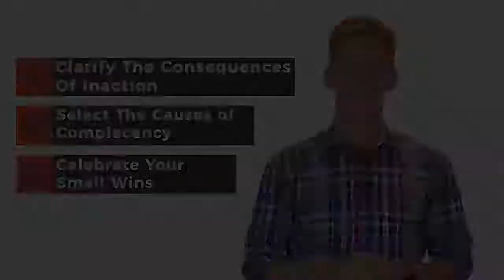Create a Sense of Urgency and Take Massive Action - Scott Welle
Text OUTPERFORM to 38470 for a free bonus and to join our movement

VIDEO SUMMARY:
There are two different ways that you can create urgency: internally and externally. Most people are familiar with an external form of urgency where you have external pressures and these external forms of urgency guiding your behavior. Is that important? Yes. But if you look at Outperformers and how they're able to be successful and achieve a lot day in and day out is they found a way to create an internal form of urgency that's irrelevant to all these external pressures and deadlines and demands.

There are three ways that they do this:

1. Clarify the Consequences of Inaction

This preys on a powerful psychological principal where a fear of loss is always going to be greater than the strength of gain. In other words, you're not necessarily thinking about what you'll gain by achieving something, but you thinking about what you'll lose if you don't achieve it.

It's looking at it and saying, if I don't work hard early what is that going to cost me, or what are the consequences of that in action? I'm going to have to work so much harder towards the end? I'm going to have to see my family less? I might not hit my quota? I might not get my bonus?

There are always consequences to inaction. If you can have that in the forefront of your psychology, it's going to be a very powerful thing to get you motivated and to help you create urgency towards whatever you're looking to achieve or accomplish.

2. Select the Causes of Complacency

Usually, this is the people you surround yourself with. Maybe you heard me talk in another video about the “Big 5” where typically the average of the five people we are closest to. It's very seldom that you're going to find that you probably don't have a to of urgency in your life, but all of the people you're surrounding yourself with have a high amount of urgency in theirs.

If I'm a little bit complacent, the people around me are probably complacent as well. It's actually taking a step back and saying, “who am I surrounding myself with and are they pulling me up or are they kind of keeping me right where I am?”

3 - Celebrate Your Small Wins

It's very difficult to create urgency towards something that seems very far away. What Outperformers are phenomenal at is they're able to take their long-term goals and backtrack them and say, “I need to lay one brick at a time, and I'm going to celebrate each of those bricks every time that I do it.”

Remember, clarify the consequences of inaction and look at the fear of loss being greater than the strength of gain. What will it really cost you if you don't have an internal form of urgency right now driving you? That's how you get that “leverage,” as Tony Robbins would say. Also, what is that going to cost you in the long run if you DON’T do something? Second, select the causes of complacency and look at the people you're surrounding yourself with. Then, also celebrate those small wins and what you're doing along the way. If you do these three things I guarantee you're going to be successful and Outperform The Norm.

Scott Welle is a #1 international best selling author, speaker and founder of Outperform The Norm, a leading movement for business leaders and athletes looking raise their game and perform at the highest level. Scott’s eight best selling books, articles, videos, podcasts and online programs inspire hundreds of thousands of people worldwide. He has a Master’s degree in Sport Psychology, is an adjunct professor at St. Olaf University and regularly consults with top performing executives, sales professionals and entrepreneurs, as well as elite athletes, all with one common goal: to OUTPERFORM THE NORM. Scott enjoys pushing his own physical and mental limits, completing five Ironman triathlons, 29 marathons and a 100-mile ultra marathon run.

ScottWelleOutperform

We transcend the way people use their brain and body through truth, honesty and quality education…all the while challenging, motivating and inspiring them to be better each day, every day, so they fall asleep at night knowing they are making the most of their precious days on earth.

Join our Movement: Text OUTPERFORM to 38470